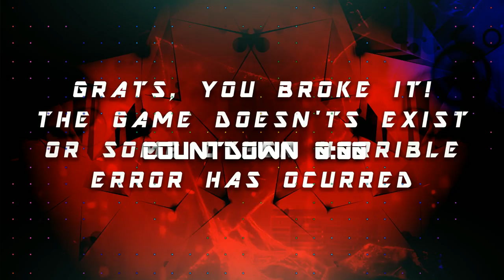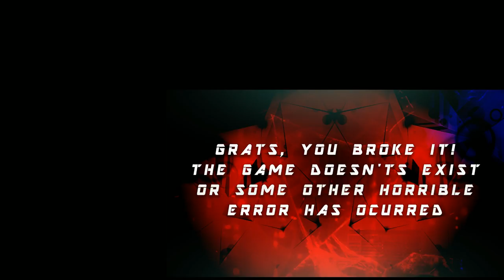Creando desde un Triceratops hasta un Tiranosaurio rex ► #2 ►► Mundo Jurásico: Evolución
CALIFICACIÓN: -PENDIENTE-

ACERCA DE ESTE JUEGO:
Encárgate de las operaciones en las islas del legendario archipiélago de las Muertes y convierte en realidad el milagro, el esplendor y el peligro de los dinosaurios. Construye instalaciones de ciencia, entretenimiento y seguridad en un mundo incierto donde la vida siempre se abre camino.

Crea mediante bioingeniería dinosaurios que piensan y reaccionan ante su entorno. Juega con la vida para darles comportamientos, rasgos y apariencias diferentes. Mantenlos bajo control y obtén beneficios para financiar una investigación del ADN de especies perdidas.

Cuestiónalo todo con completas herramientas o enfréntate directamente a los desafíos por tierra y aire. Amplía tus islas y toma decisiones en una historia nueva en la que intervienen personajes emblemáticos de las películas y que pone décadas de conocimientos sobre el Jurásico en tus manos.

IMPORTANTE❗
Este video se basa en personajes enteramente ficticios. Todas las voces y el contenido audiovisual son pobres imitaciones. Contiene escenas con contenido explícito que incluyen, pero no se limitan a sexo y violencia. El lenguaje usado es vulgar y grosero.
Debido a todo esto, nadie lo debe de ver 🔞.

DONDE ENCONTRARNOS?

SOBRE NOSOTROS:
Somos un grupo de gente que se dedica exclusivamente a documentar la vida y sus aspectos. Lo que hacemos es simplemente un hobbie, pero eh!!!, tenemos que vivir, así que de hecho lo que hacemos es con ánimo de lucro.
Bueno, el proceso es bastante complejo, usamos un algoritmo que ha tomado miles de horas de desarrollo de cada uno de nuestros colaboradores, donde poblamos una gran base de datos y con los datos históricos sobre intereses, gustos, tendencias, revisamos constantemente estadísticas de cientos de sitios y decenas de tareas adicionales que son altamente clasificadas.
Con todos estos datos lo procesamos en nuestra granja de servidores y tras muchas horas de procesamiento esta nos arroja un top 10 de posibles temáticas a realizar.

Posterior a esto nos reunimos con todos los colaboradores y votamos el top 3 de temas, de esta manera el que tiene mayor puntaje es seleccionado.

En algunas ocasiones simplemente elegimos el tema que más nos apasiona. De hecho, jamás hemos usado el algoritmo, la base de datos, recolectado históricos, gustos, intereses, tendencias, estadísticas, usado nuestra granja de servidores o hecho reuniones laborales.

Hacemos lo que nos apasiona y estamos orgullosos de ello.